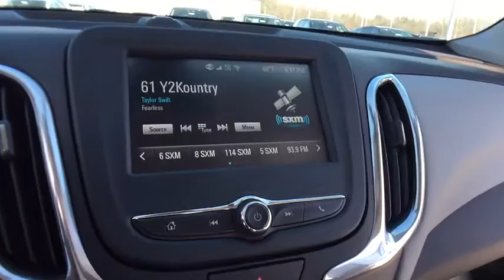2018 Chevrolet Equinox Lake Orion, Rochester, Oxford, Auburn Hills, Clarkston, MI 196718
2018 Chevrolet Equinox  - Stock#: 196718 - VIN#: 3GNAXJEV8JS576690

$5,840 off MSRP! FWD, All-Weather Floor Mats, Custom Molded Rear Splash Guards (LPO), Protection Package.brbrFWD 1.5L DOHC 6-Speed Automatic Electronic with Overdrive 26/32mpgbrbrbr***GM vehicles will reflect Employee Pricing less current factory incentives. Special offers and incentives may apply based on eligibility. Pictures may not reflect actual vehicle. Posted miles may vary. Some options listed may be inaccurate due to VIN decoders. Some vehicles may have added accessories. See Dealer for details.*** Price includes: $500 - General Motors Consumer Cash Program. Exp. 01/31/2018, $750 - GM Down Payment Assistance Program. Exp. 01/31/2018, $1,000 - Chevrolet National Purchase Bonus Cash. Exp. 01/31/2018, $1,500 - GM Lease Loyalty Purchase Private Offer. Exp. 01/31/2018